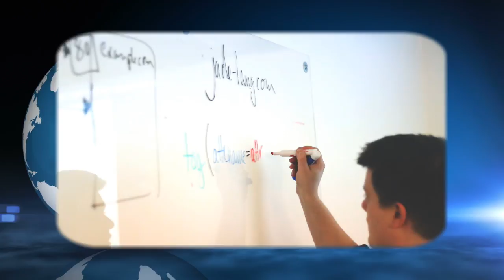Talent for Schools